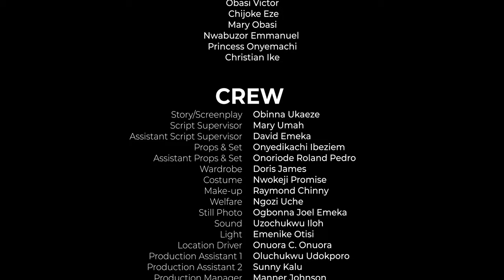They Neva Knw D Girl That Take Care Of Him Is The Girl That Made Him Mad After He Took Her Virginity